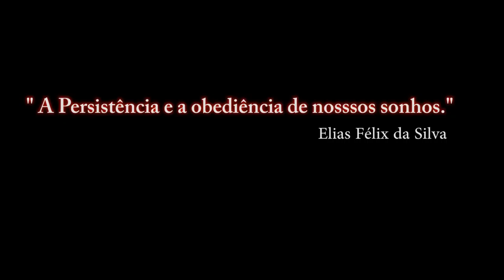FALCON BMS 4.33_ JDAM Multiplos Alvos -2°/ PT-BR